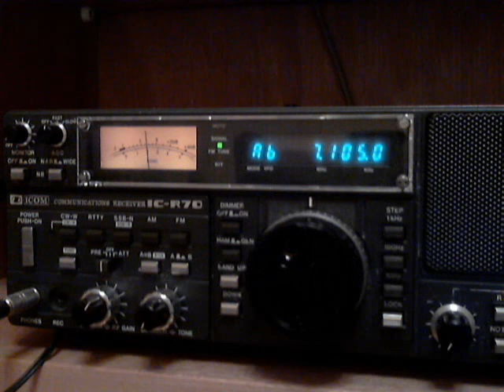CNR 1 on 7105 KHz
Very clear signal!
China National Radio 1
21/09/2012
~2215 UTC